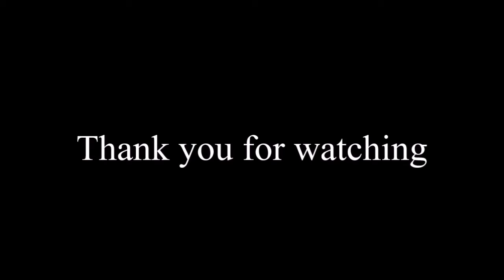Jumaa Khutbah: Stories from the Quran: Facility and Obedience from Allah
Jumaa Khutbah at the Jurgens Centre, Englefield Green on Friday, August 27th, 2021

Facility and Obedience from Allah

By Sheikh Essam Mahgoub